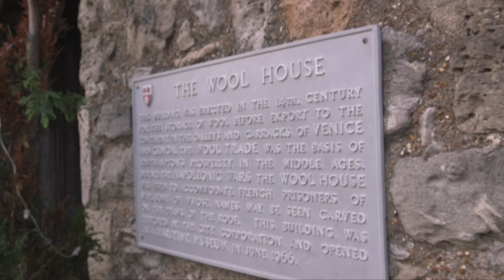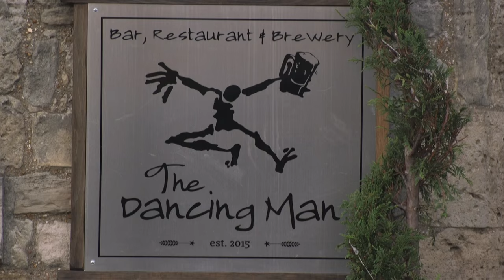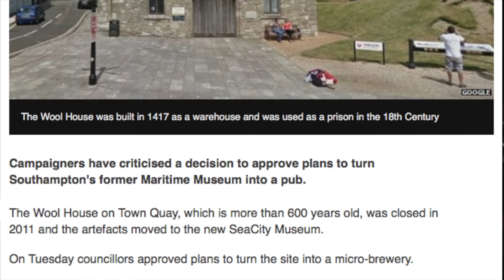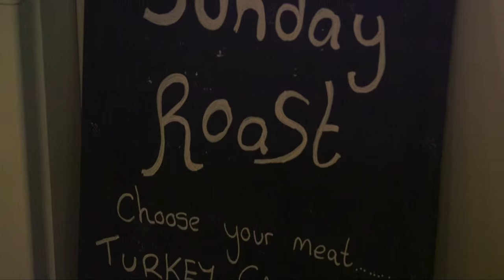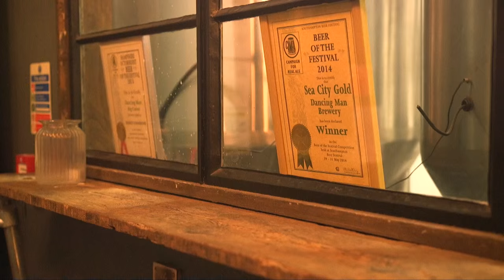The Dancing Man Brewery Southampton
From a conversation in the The Platform Tavern the idea of the Dancing Man Brewery was born.

Watch this short documentary about one of Southampton's best breweries.
Created by: Jack Arnold, Jacob White, Amy Baron, Gabby La Mura, Jessica Glavin.